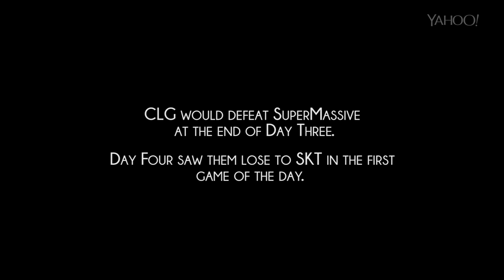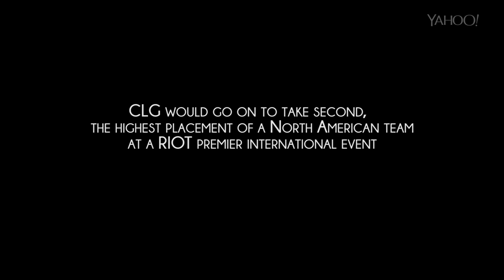Counter Logic Gaming: Overcoming Legacy - a Yahoo Esports feature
Last May, Yahoo Esports followed Counter Logic Gaming throughout their run at MSI 2016. This feature examines what their performance meant from a historic standpoint.